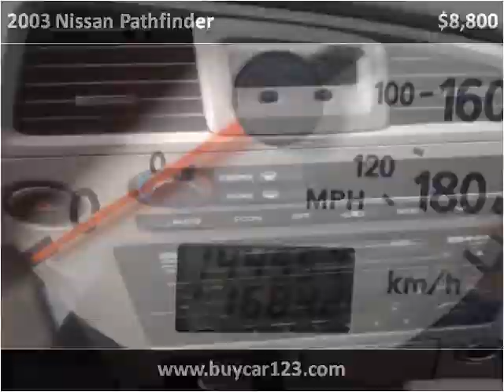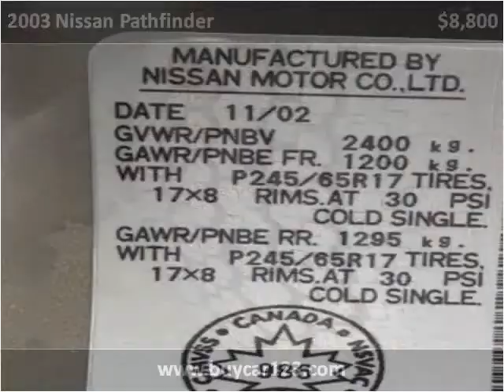2003 Nissan Pathfinder Used Cars Vancouver BC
This 2003 Nissan Pathfinder is available from Buy Car 123.